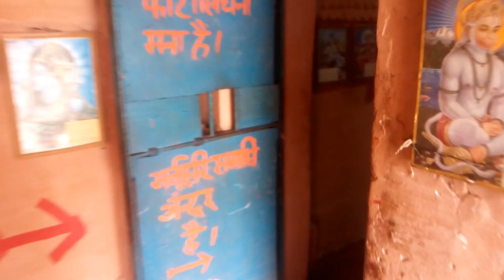Chunar Fort Tour. Uttar Pradesh. 200 ft deep well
This video gives a glimpse of the Chunar Fort in Uttar Pradesh. This fort is very close to Varanasi and Mizrzaur cities and has a special place in the history books. The fort has several jail cells for prisoners and has a 200 feet deep water well and is one of the deepest wells in any fort.
Fort
Chunar Fort
major forts in India
large forts in India
Sheh Shah Suri
major Munro
Warren Hastings
maharaja chait singh
akbar,aurangzeb
rani jind kaur
fort of chunar
kaimur hills
fort chunar
mirzapur
varanasi
huge forts of inda
biggest forts of india
oldest forts
oldest forts of india
indian architecture
fort architecture
sher shah captured chunar fort
babur captured chunar fort
akbar captured chunar fort